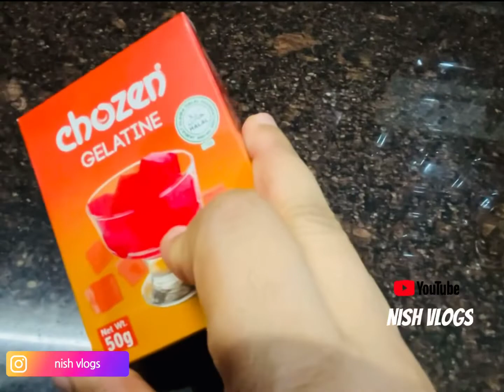Homemade Peel Off mask|peel off mask ഇനി വീട്ടിൽ ഉണ്ടാക്കാം |എന്റെ Experience